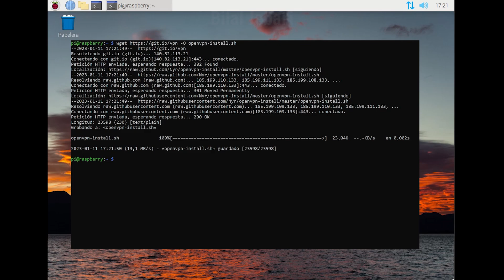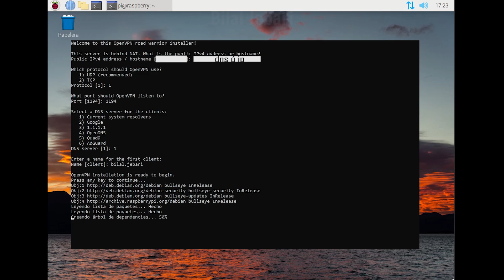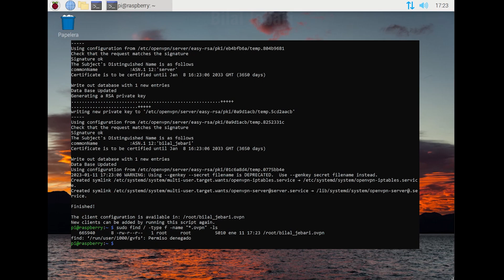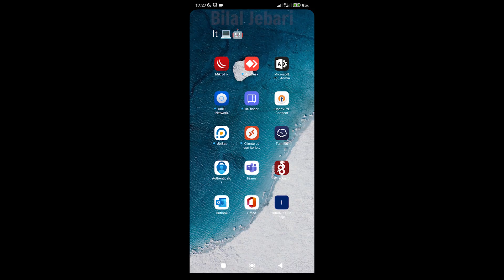Instalar SERVIDOR OpenVPN con un SÓLO SCRIPT en Raspberry Pi - RaspbianOS